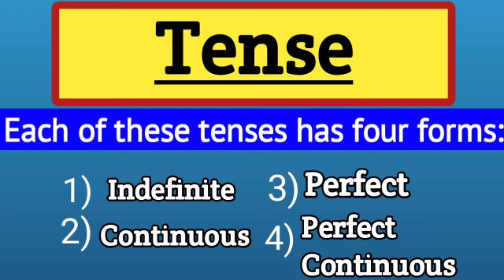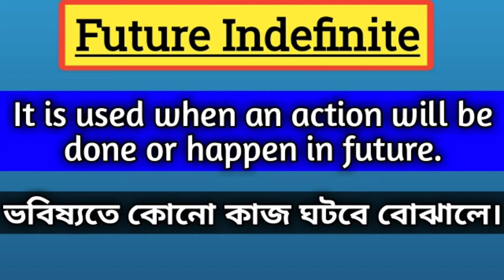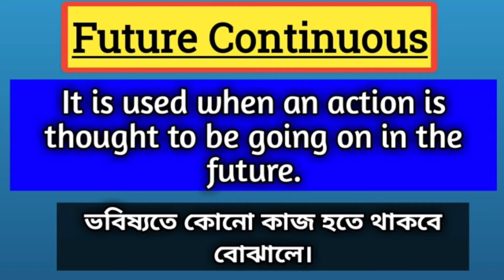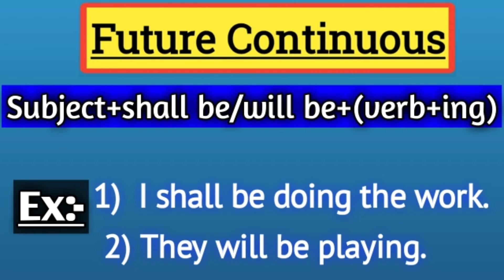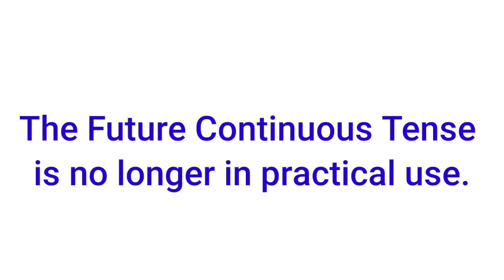Future Tense with its types,||In english grammar.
Future Tense details.